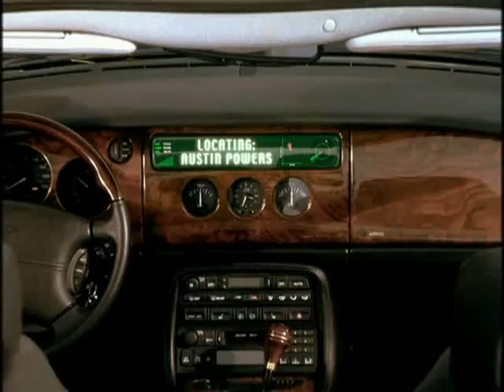SECRET AGENT MAN